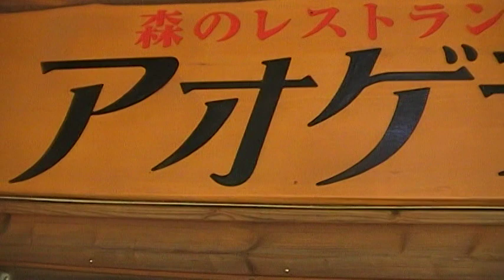十二湖 レストラン